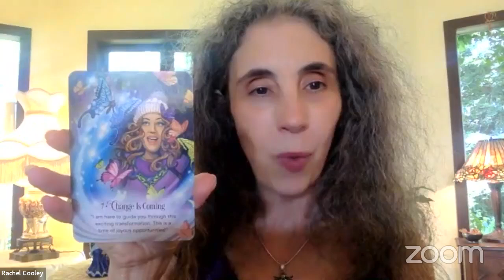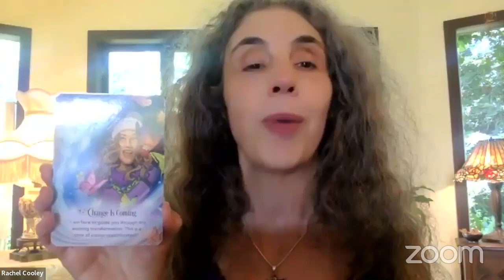Positive Changes Angel Card Reading for the Week of Aug 5th - Lion's Gate Portal August 2024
✨Positive Changes are Coming Angel Card Reading for the Week of Aug 5, 2024 - During this powerful Lion's Gate Portal ✨

✨Divine Guidance from Archangel Michael
✨Angelic Prayer with Archangel Michael

Have a Blessed Lion's Gate Portal, Dear Ones!

Angel Blessings,

Rachel

Rachel Cooley
Angel Therapy Practitioner & Angelic Guidance Mentor